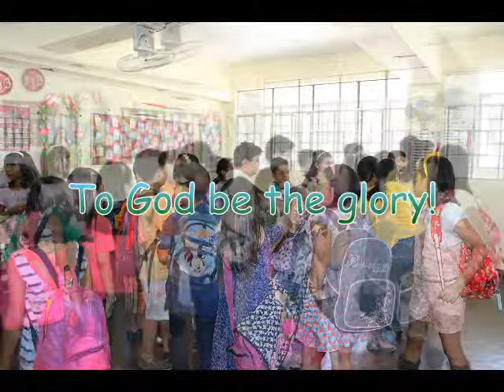Grade 3 Mildness Partings :-)